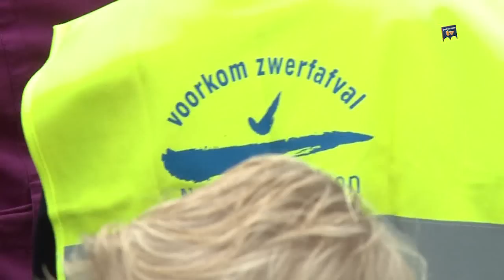Peel en Maas weekoverzicht 21 september 2014 - Peel en Maas TV Venray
Het weekoverzicht start met een reportage over Open Monumentendag. Uit de uitzending van dinsdag is een interview te zien met Frank en Henri Reintjes, van het bedrijf Gebr. Reintjes dat een bijzondere prijs heeft gewonnen. Donderdag stond een reportage over de vergiftigde honden in Venray centraal. Het weekoverzicht sluit af met een verslag van Keep It Clean Day.

Peel en Maas TV is sinds december 2008 de jongste mediatak van Van den Munckhof BV. Op Peel en Maas TV wordt momenteel elke maandag-, dinsdag-, donderdag- en vrijdagavond het Peel en Maas Journaal uitgezonden met nieuws, reportages en interviews. De woensdag- en zaterdagavond staan in het teken van themaprogramma's als Venray in bedrijf op locatie, Venray in bedrijf aan tafel, Spo[r]tlicht en Venray van toen. Op zondagavond, in het weekoverzicht, wordt teruggeblikt op de belangrijkste gebeurtenissen van de afgelopen week. Uitzending gemist? Kijk dan op